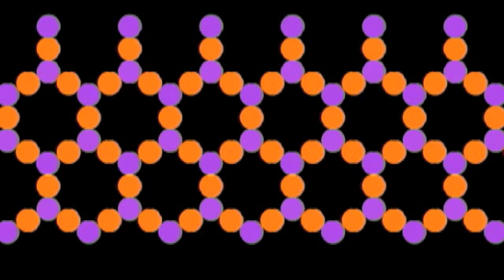1,000,000 Light Years - Rainbow Keys (Say My Name Remix)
"Rainbow Keys (Say My Name Remix)" is from the 1,000,000 Light Years EP "Rainbow Keys"

Video by Patrick Hangauer